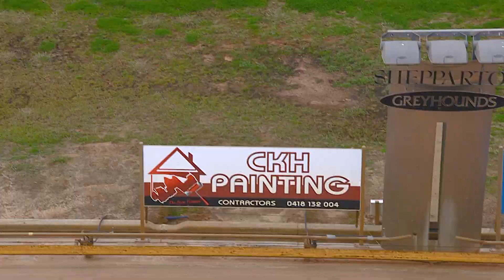SHP MON 03 JUL 23 R10